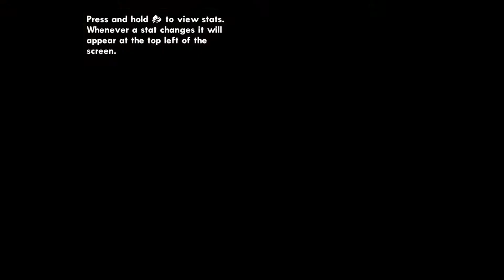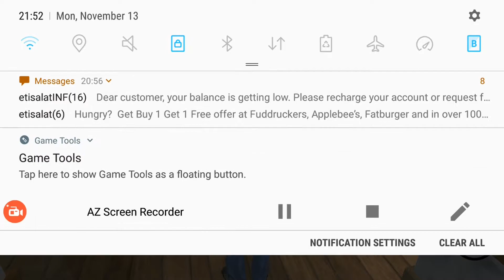GTA SAN ANDREAS GAMEPLAY PART 2 ll ANDROIDVERSION ll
Gameplay of gta san andreas in mobile phone. Now you can play any games on mobile phone for free. My first video on gameplay. AYEE SHYEE- THIS CHANNEL IS BASED ON ALL KINDS OF ENTERTAINMENT.LIKE - SPORTS,MOVIES,GAMES,NEWS,PRANKS AND SO ON
. Link To Download Gta SAN ON ANDROID!!: